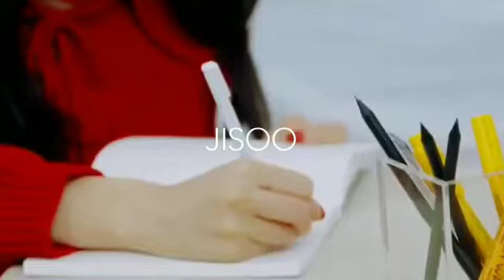BLACKPINK- 'Thank You Next (with Ariana Grande)' M/V Teaser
💅~Socials~💅

🍓~Mini Q and A~🍓
♡∞:｡.｡What's your name?
My name is Sara!😏

♡∞:｡.｡What's your Roblox Username?
My Roblox Username is ArmyBlinkSara

♡∞:｡.｡What's your aesthetic?
Softie, Boredom aesthetic, Indie (I'm not too sure but mostly softie hehe)

♡∞:｡.｡What's your favorite song?
Currently I really like Good 4 u by Olivia Rodrigo💞

♡∞:｡.｡Who is your bias in Blackpink?
Jensoo!!! (Jennie and Jisoo)

Rose Gold *YUH*

♡∞:｡.｡Are you a die heart fan of BLACKPINK?
YESSSSSSSSSSSSSSSSSSSSSSSSSSSS!

♡∞:｡.｡What's your gender?
I'm a girl heh-
✨If you read all the way here I love you! That's the end of blissxhoney's description✨

Logging off...

give creds for description by @blissxhoney ing me, if you have less than 1000 subs and want to copy my description just copy and paste this anywhere in your description: